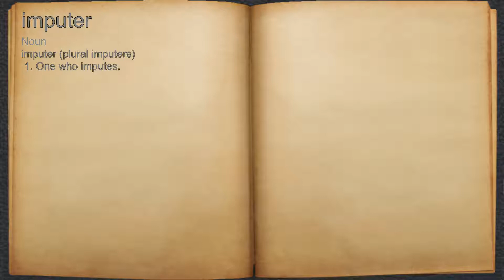What does imputer mean?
A spoken definition of imputer.

Intro Sound:
Typewriter - Tamskp